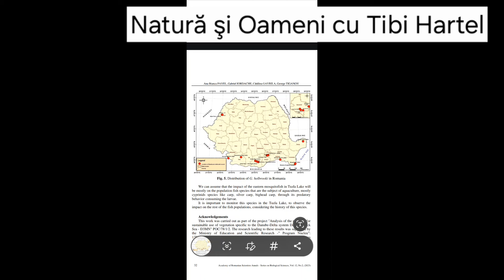Un peştişor exotic moştenire din lupta împotriva malariei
Gambuzia ("peştele țânțar") în România este moştenire din timpurile când s-a încercat combaterea malariei (o boală endemică şi pentru România) şi prin căi biologice.

Gambusia affinis şi G. holbrooki, originare în America de Nord şi America Centrală, au fost introduse la nivel global (începutul secolului 20) pentru a combate Anopheles, țânțarul purtător de Plasmodium, unicelular parazit care cauzează malarie.

În România a ajuns în anii 1927 şi 1930.

Filmul detaliază impactul acestui peştişor, trăsăturile care fac din el colonizator bun, dar şi eficiența controlului malariei.

Nu am zis că este invaziv pentru că nu arată trăsăturile unei specii invazive-de ar fi invaziv, ar fi peste tot. Deocamdată nu este invaziv, fiind limitat de temperatură, de caracterul apelor rapid curgătoare şi posibil apele foarte adânci.

Gambuzia este deci rămasă pe la noi ca urmare a unei încercări de a ne descotorosi de malaria. Nu ştim în ce măsură ne-a ajutat acest peştişor, şi cât au ajutat desecările şi chimicalele. Nu este exclus că a fost de ajutor dar nu avem demonstrat asta. Oricum, am moştenit-o, o avem şi probabil îşi va face măsurabilă prezența din punct de vedere ecologic.

Anexele prezintă harta speciei în România şi 1 poză cu un mascul şi o femelă.